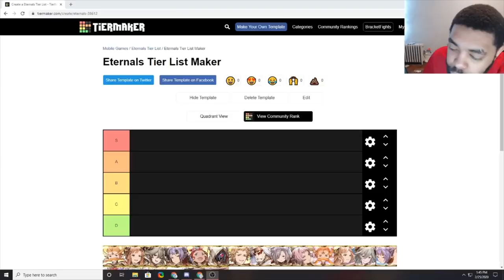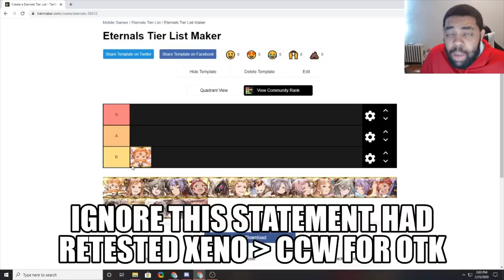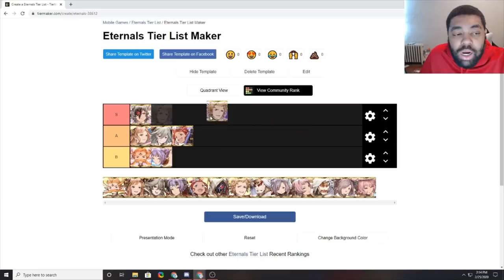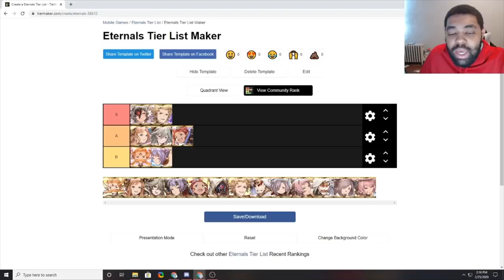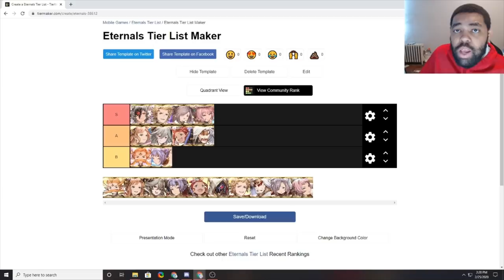Which Eternal/Gold bar To Recruit From Seeds Of Redemption(6th Anniversary Event)!